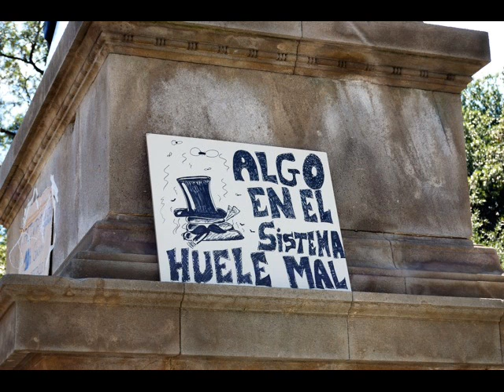Halcon Eye - Sin Gel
Letra:

CONTRA LOS PUTOS CERDOS!

SIN GEL! SIN GEL! HOY NO TE LAVAS!
SIN GEL! SIN GEL! HUELES A FRAGA!
SIN GEL! SIN GEL! ERES UN CERDO!
SIN GEL! SIN GEL! IRAS AL INFIERNO!

HIJOS DE PUTA!!!